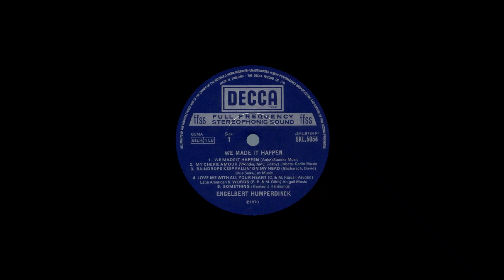STEREO #78- Love Me With All Your Heart [Englebert] 1970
This Is An Unsurpassed Arrangement Of This Song As Only Engelbert, The
"Prince Of Romance" Could Do It. His Vocals Taking It To The Clouds !